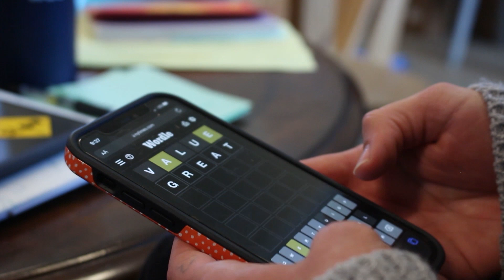The Sage: March 16, 2022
Broadcast from March 16, 2022.

Anchors: Juliette D'Eliseo, Nadia Razzaq.

Stories Covered:

Wordle Feature; by Nancie Huang-Ball, Austin Jew.
Summer Jobs Information; by Tomiris Gumar.
Cherry Blossom Festival Highlight; by Benz Lopez, Leo Ambrogelly.
Girls' Soccer Season Celebration; by Cooper Hancock, Nick Cepek.